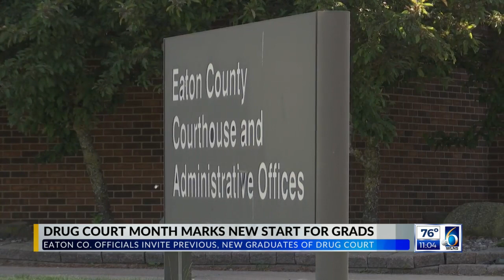Eaton County celebrates drug program graduates